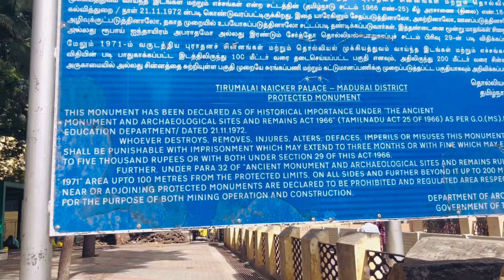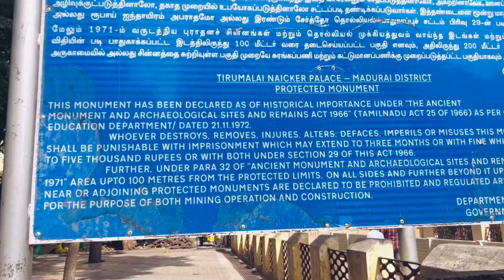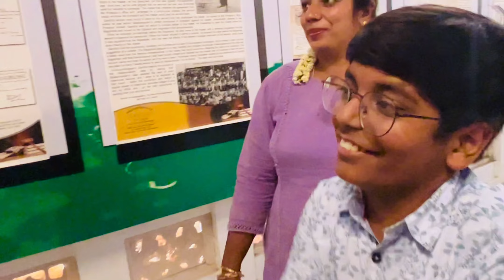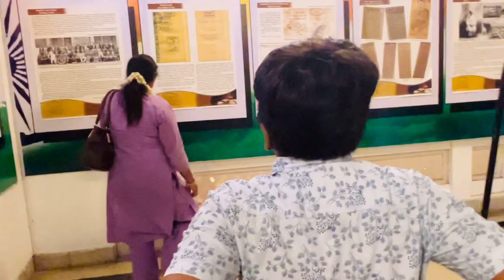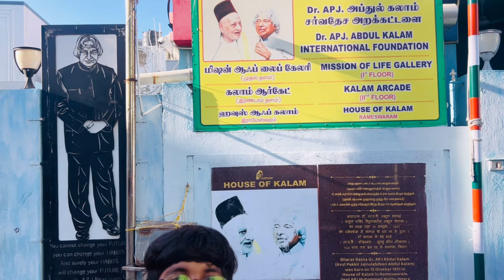India's last border of sea | MDJK vlogs